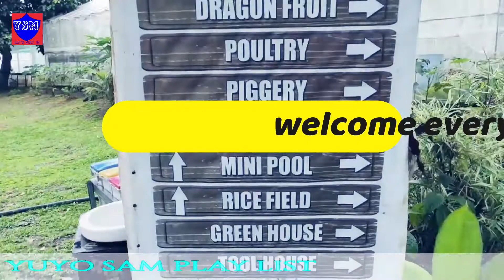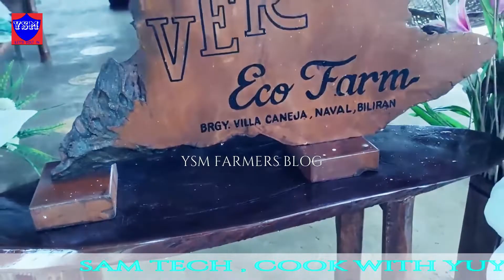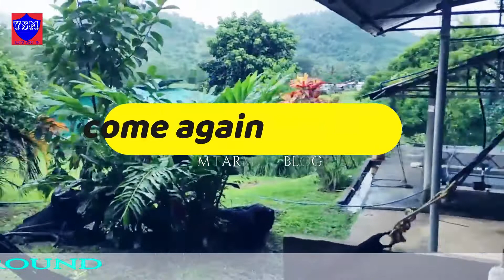A Remastered Edition Of Verol Eco Farm ,@UncleSamMacheteYSM 1080p 20/10/2022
This video produce and film by Yuyo Sam,verol, verolecofarm,yuyosammachete, video was film before on my own but this i make to republish and with a twist or a remastered and I'm hoping that you like it my content because this month the rice worked are not yet started and i decided to remake my old video thank to all in advance and with a blissful day while watching my video thanks and have a great ahead